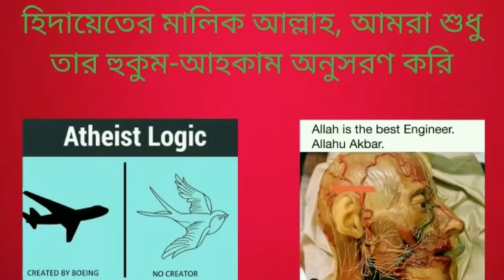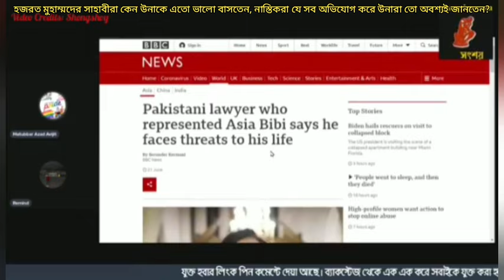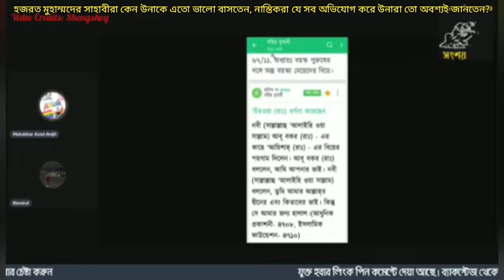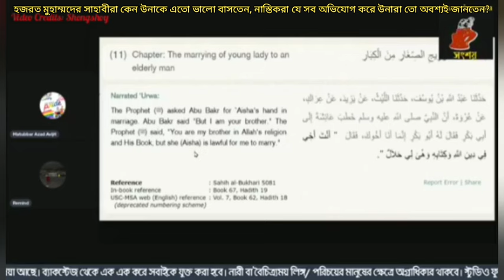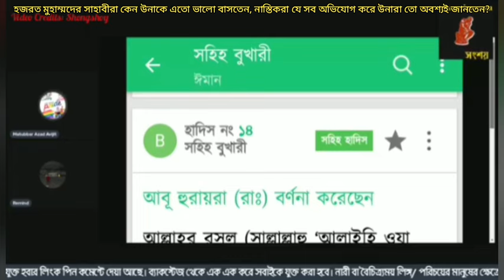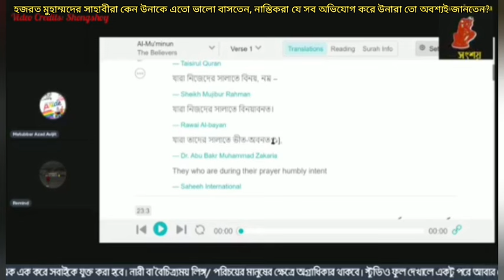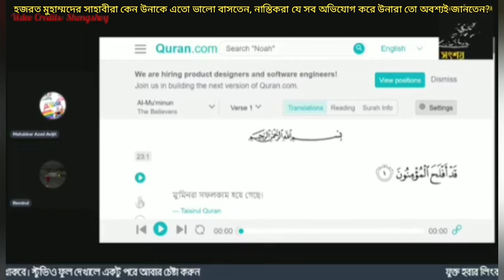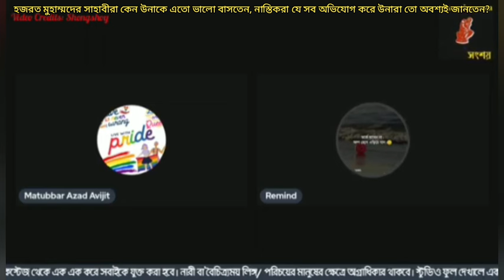হজরত মুহাম্মদের সাহাবীরা কেন উনাকে এতো ভালো বাসতেন, নাস্তিকরা যে অভিযোগ করে সব কিছু তো উনারা জানতেন?